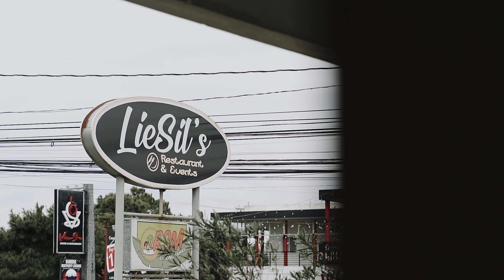Primo @1 | same day edit